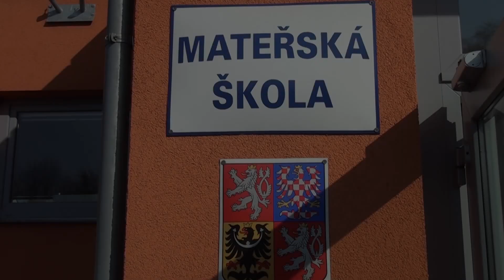Rychvald - Zápis dětí do mateřské školy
12 března 2014 proběhl v Rychvaldě zápis dětí do mateřských škol.